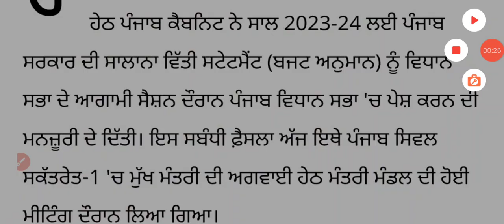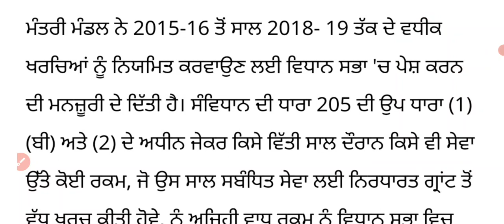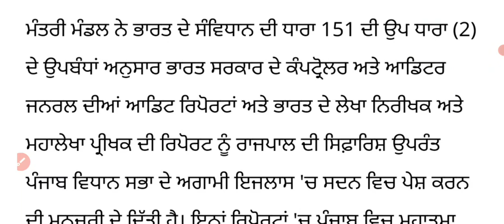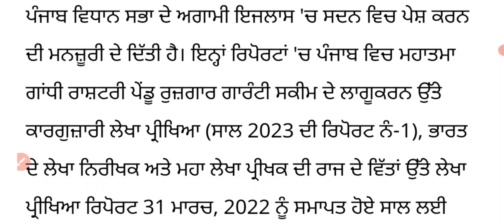ਕੱਲ੍ਹ ਹੋਈ ਕੈਬਿਨੇਟ ਮੀਟਿੰਗ ਚ ਲਏ ਅਹਿਮ ਫੈਸਲੇ, ਵੱਡੇ ਫੈਸਲਿਆਂ ਨੂੰ ਮਨਜੂਰੀ Punjab Cabinet Meeting Updates